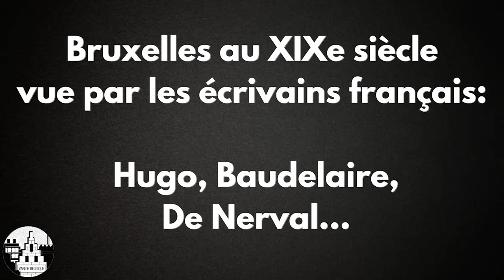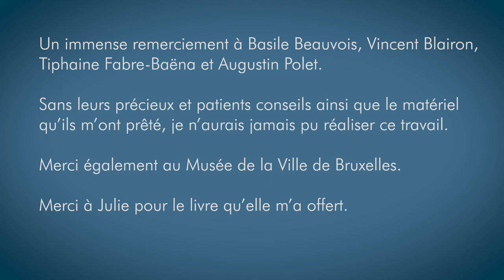Bruxelles au XIXe vue par les écrivains français: Hugo, Baudelaire, De Nerval...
➡️Au XIXe siècle, de nombreux auteurs français de se rendent à Bruxelles. Comme simple touristes ou comme exilés, ces auteurs ont porté un regard sur la capitale belge. Découvrir le témoignage de ces écrivains français, c'est aussi découvrir une ville de Bruxelles en pleine transformation, entre le voûtement de la Senne, la construction des boulevards du centre et celle du Palais de Justice de Joseph Poelaert.

⏱Chapitres:

0:00 Introduction

0:51 Bruxelles au XIXe siècle, une ville en transformation

1:57 Les gares de Bruxelles

2:19 La Grand-Place de Bruxeles

4:23 La collégiale Sainte-Gudule

5:28 La Senne et la construction du boulevard Anspach

7:42 Les Galeries royales Saint-Hubert

8:41 La rue de la Madeleine

9:44 Bruxelles et ses "montagnes"

11:17 Le Palais de Justice

12:43 La comparaison entre Bruxelles et Paris

16:18 Conclusion

📖 Bibliographie:

ARON P., La Belgique artistique et littéraire, Editions Complexe, 1997.

BARTIER J., Bruxelles vue par les étrangers dans STENGERS J. (sous la dir.), Bruxelles. Croissance d'une capitale, Fonds Mercator, 1979.

BAUDELAIRE, La Belgique déshabillée, Gallimard, 1986.

BERNAERTS A., Proscrits, exilés, écrivains étrangers en Belgique, Paul Legrain, 1980.

BOUSMANNE B., Verlaine en Belgique, Mardaga, 2015.

DE NERVAL G., Lorely, Souvenirs d'Allemagne (1846) dans ARON P., La Belgique artistique et littéraire, Editions Complexe, 1997.

DUMAS A., Impressions de voyage. Excursions sur les bords du Rhin (1854) dans  ARON P., La Belgique artistique et littéraire, Editions Complexe, 1997.

GAULTIER T., Zigzags, 1845.

GOFFIN J., Sur les pas des écrivains à Bruxelles. Éditions l’Octogone, 1997.

HOVASSE J.-M., Victor Hugo chez les Belges, Le Cri, 1994.

HUGO V., Choses vues, voyages.

HUGO V., DUMAS A., GAUTIER T., NISARD, DERLIEU, etc, Guide du touriste en Belgique (1845). dans ARON P., La Belgique artistique et littéraire, Editions Complexe, 1997.

MEGANCK M., Amours Désamours. Regards d’écrivains sur Bruxelles. Éditions Historia Bruxellae – Ville de Bruxelles, 2018.

MORICE C., L'Esprit belge, Georges Balat, 1899.

VAN WASSENHOVE J., Bruxelles, la ville vue par des écrivains du XIXe siècle, Editions Samsa, 2019.

Références images de la miniature:

Drapeau de la région bruxelloise, Ssolbergj CC SA-BY 3.0.

CARJAT E., Portrait de Victor Hugo, 1876, Bibliothèque nationale de France.

Catalogue J foreign section, Detroit, Mich. : Detroit Publishing Company, 1905: "Belgium. Brussels. Anspach Boulevard."